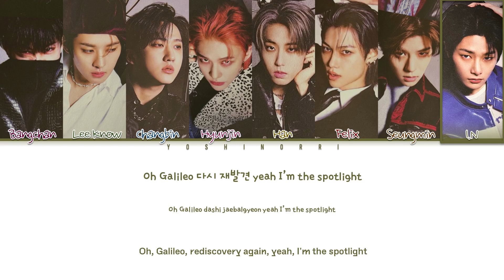Stray Kids Hall of Fame Lyrics (스트레이 키즈 위인전 가사) (Color Coded Lyrics)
• Song: Hall Of Fame
• Album: ★★★★★ (5-STAR)
• Released: 06.02.23

Stray Kids Topline (Feat. Tiger JK)
Stray Kids Topline (Feat. Tiger JK) lyrics
Topline (Feat. Tiger JK) Stray Kids Lyrics
Topline (Feat. Tiger JK) Stray Kids
Stray Kids Topline (Feat. Tiger JK) color coded lyrics
Topline (Feat. Tiger JK) lyrics
Stray Kids Topline (Feat. Tiger JK) line distribution
Stray Kids Topline (Feat. Tiger JK) english trans
Stray Kids Topline (Feat. Tiger JK) mv
Stray Kids Topline (Feat. Tiger JK) showcase
Stray Kids Topline (Feat. Tiger JK) audio
Stray Kids Topline (Feat. Tiger JK) live
Stray Kids Topline (Feat. Tiger JK) dance
Stray Kids Topline (Feat. Tiger JK) thaisub
Stray Kids Topline (Feat. Tiger JK) vietsub
Stray Kids Topline (Feat. Tiger JK) pt-br
Stray Kids Topline (Feat. Tiger JK) español
스트레이 키즈 Topline (Feat. Tiger JK) 日本語字幕
스트레이 키즈 Topline (Feat. Tiger JK) 가사
Stray Kids Hall Of Fame lyrics
Stray Kids S-CLASS lyrics
Stray Kids ITEM lyrics
Stray Kids Super Bowl lyrics
스트레이 키즈 Hall Of Fame 日本語字幕
스트레이 키즈 Hall Of Fame 가사